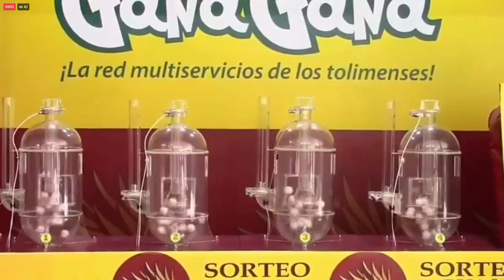Resultado EL PIJAO DE ORO del jueves 02 de diciembre del 2021 ✅🥇🔥💰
Hola buenas tardes, te presentamos los resultados de las loterías y chances en Colombia, vamos con el Resultados del Chance Pijao de Oro del jueves 02 de diciembre de 2021.